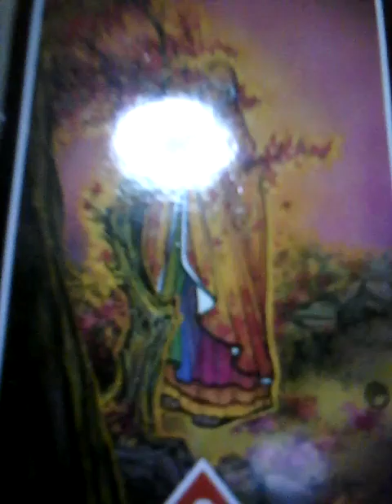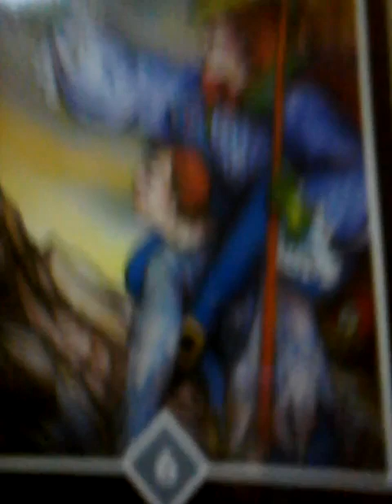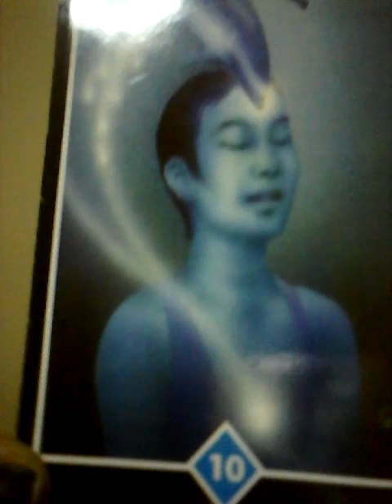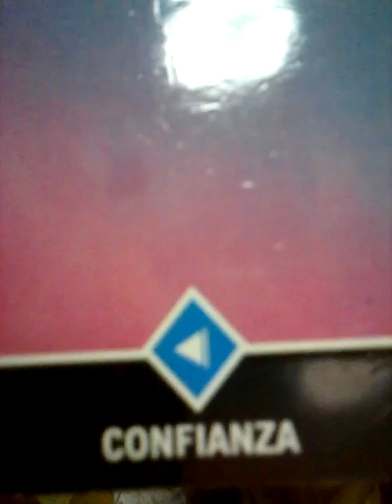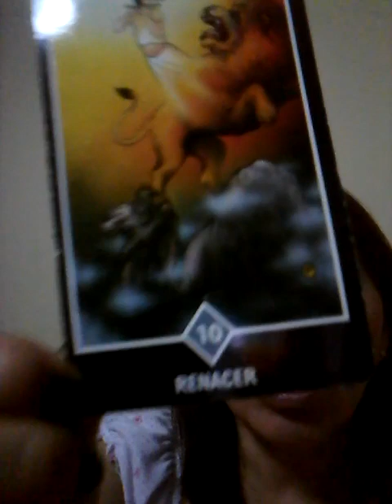Leo , Virgo , Libra y Escorpio 17 de octubre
LECTURA DE TAROT CON AMATISTA VIA TELEFONICA , SKYPE O WHATSAPP EN UNA SESION DE 40 MINUTOS...INFORMES AL 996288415 O 3498991